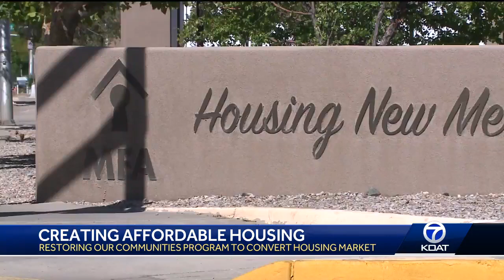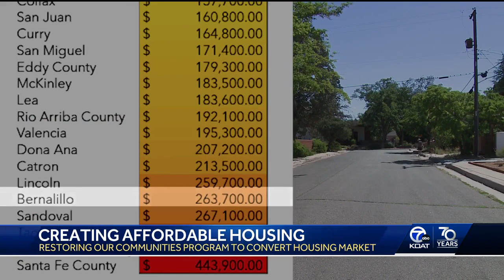Affordable housing program aims to level the field for low-income New Mexicans